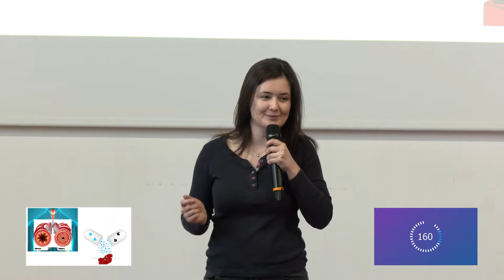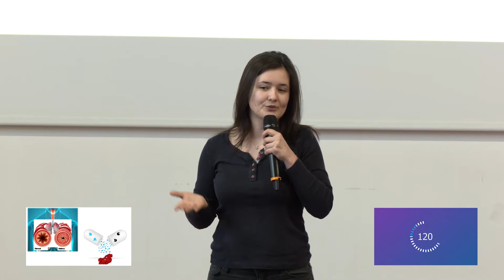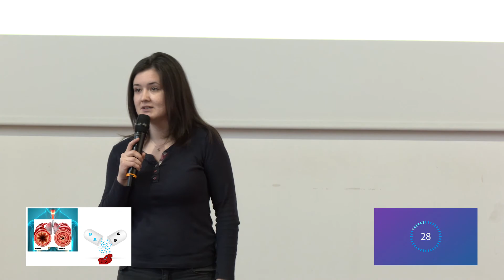MT180 Finale territoriale 2022 : Boryana BORISOVA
Finale territoriale du concours "Ma Thèse en 180 secondes" du 22 mars 2022.
Boryana BORISOVA avec sa thèse « PhosphodiesteRases INhibiTors DuAl TArgeting»
Université de Reims Champagne-Ardenne (UMR CNRS ICMR)